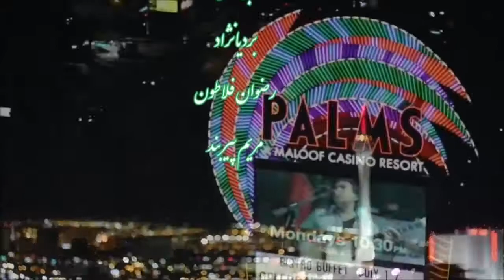گفتگوی فرزاد حسنی با مریم پیربند- مرور کارنامه هنری و فعالیت ها